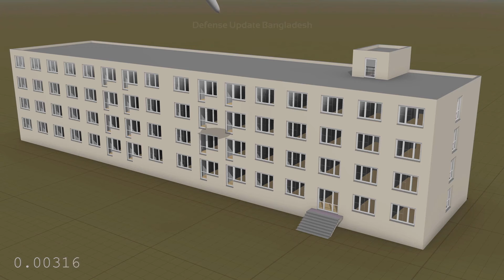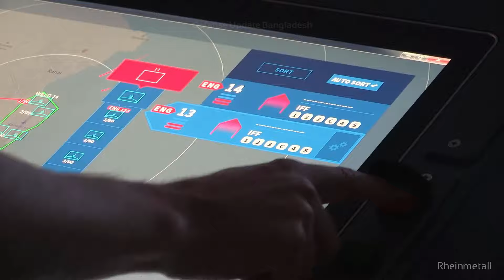ঢাকায় বার্মিজ মিসাইল অ্যাটাক | Can Myanmar Hit Dhaka With Ballistic Missile?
The Myanmar military has a handsome amount of short and medium range ballistic missiles. Tatmadaw or the Myanmar Armed Forces, bought these missiles from North Korea and China. Hwasong-5 & Hwasong-6 ballistic missiles are further development of the soviet R-17 Elbrus widely known as the Scud Missile.
Burmese military poses a great threat to Bangladesh. From the very beginning of the creation of Burma, as an independent state, the Myanmar military showed its rogue nature towards its neighbors’. Currently the military junta of Burma oppresses its own citizens and violated Bangladesh’s sovereignty several times. To safeguard sovereignty and national interests Bangladesh neutralizes Burma’s ballistic missile threats through effective means!

Timestamps:
0:00 Intro
1:18 বার্মিজ ব্যালিস্টিক মিসাইল
3:59 ঢাকায় ব্যালিস্টিক মিসাইল অ্যাটাক
5:45 নেই কোন প্রতিরোধ ব্যাবস্থা
6:45 কি করতে পারে বাংলাদেশ?
7:45 উপসংহার

/ FB Inbox